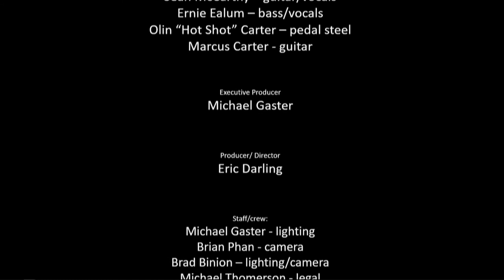Sean McCarthy Band | Quarantine Concerts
Sean McCarthy is a Nashville recording artist and respected singer/songwriter with several national credits. His original songs, as well as his cover material, are a colorful blend of country, bluegrass, and tropical - coastal country as Sean likes to call it. He is one of the most popular entertainers on Amelia Island whose music and style of performance reflect the carefree, laid-back atmosphere of life by the sand and sea.